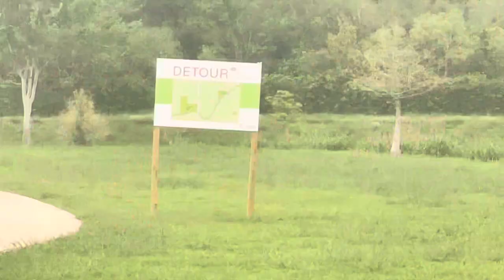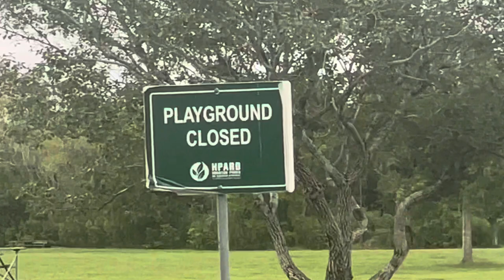Short Visit To Margaret Jenkins Park